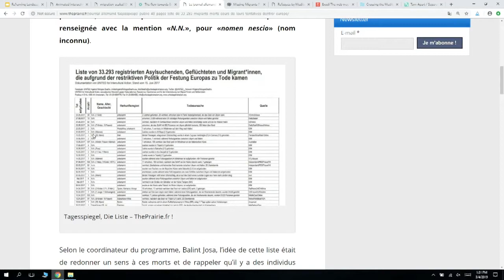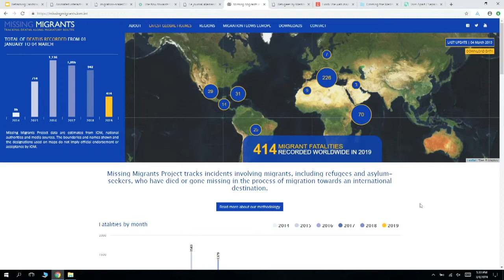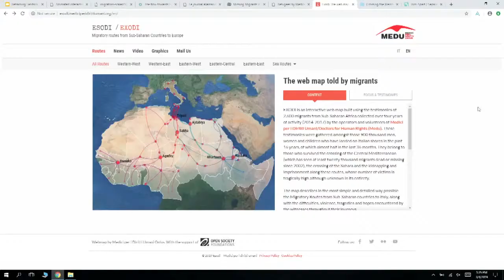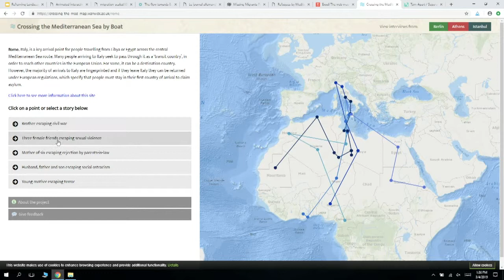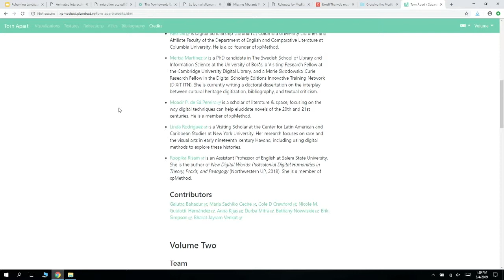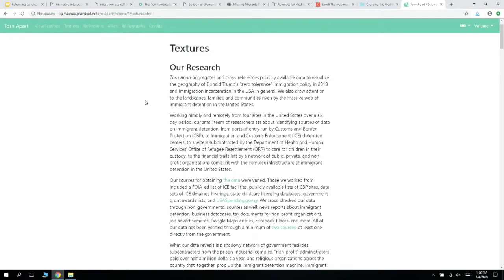Mapping Migration: Beyond the Migrant “Problem” – Dr. Roopika Risam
Dr. Roopika Risam,  Assistant Professor of English and the Faculty Fellow for Digital Library Initiatives at Salem State University. Dr. Roopika Risam's talk begins at 02:16.
2019 CDSC Spring Symposium
Reframing Landscapes: Digital Practices and Place-based Learning